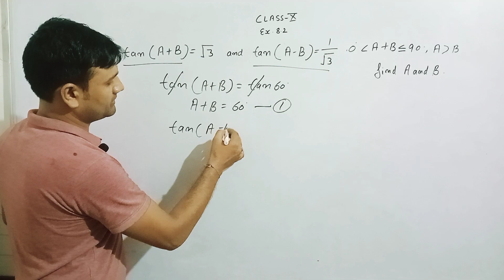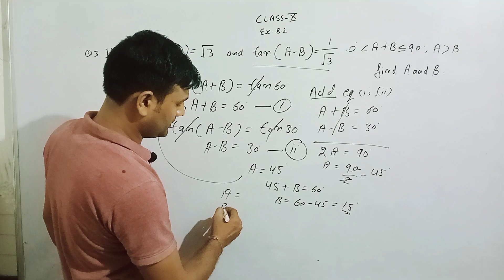Class-10th MathsEx.8.2 Q.3#trending#youtube#maths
DEEPAK SIR#trending#art#youtube#baby#viral#ak academy rai#backtoschool